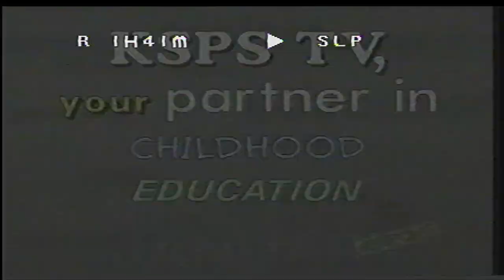KSPS Kidzone Coming Up Next 1999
Recorded on my VCR